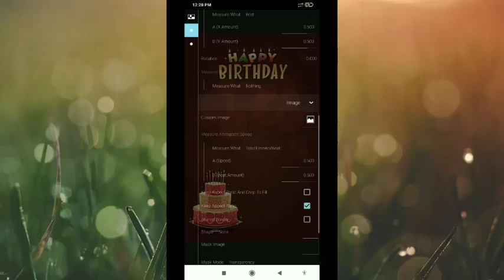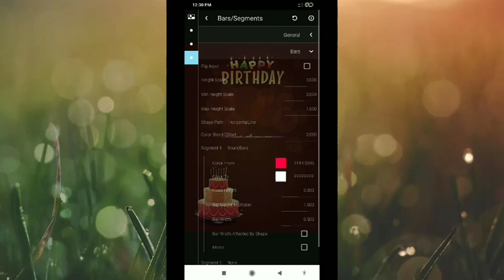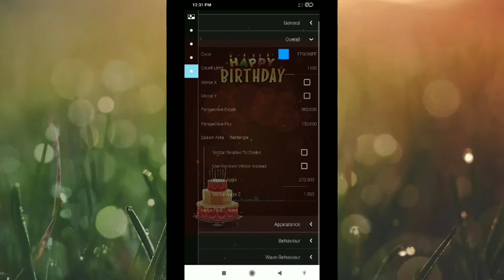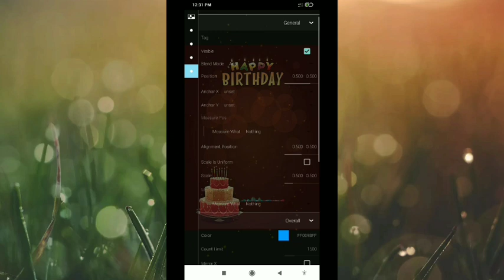how to make attitude status || birthday status || Aww tera happy birthday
This channel teach you for making new status. If you want your favorite song status please comment down.

This apps using for make this status -

This video made for only fun. I hope you are happy to get new status for -

I got inspiration from these youtubers -